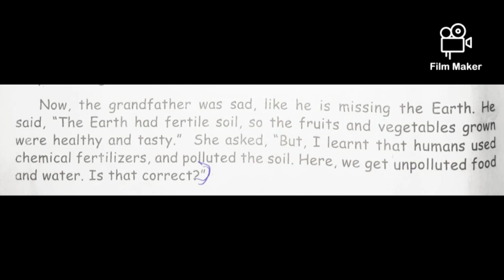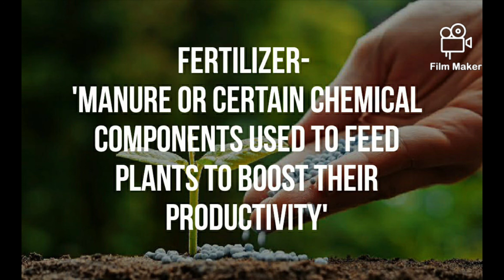Earth, The Desolated Home... Lecture- 2